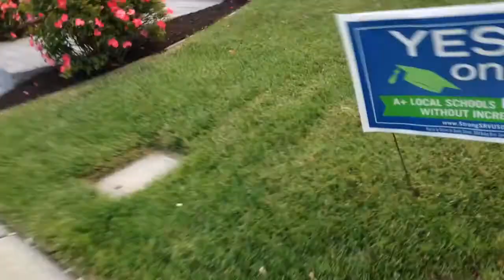Organics Garbage Truck 5-5-15 #5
Here is a video of truck 2251 taking the yard waste